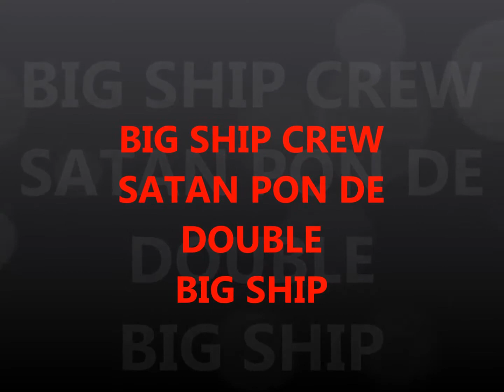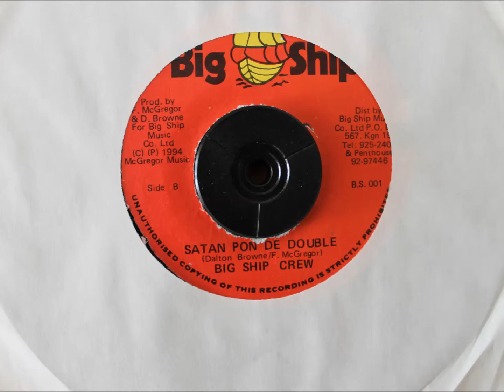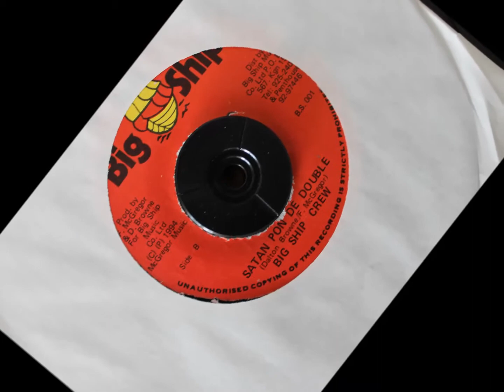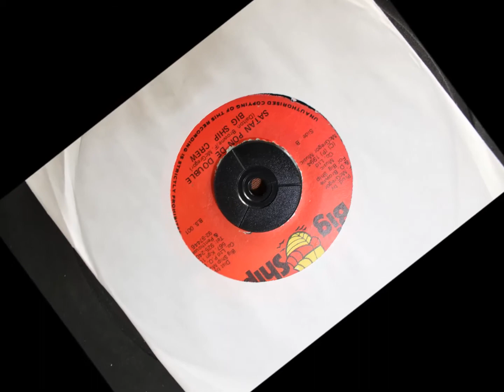BIG SHIP CREW - SATAN PON DE DOUBLE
BIG SHIP - 1994 - 7 INCH